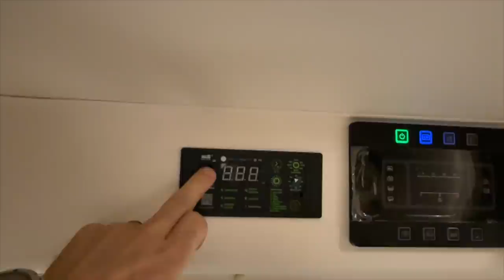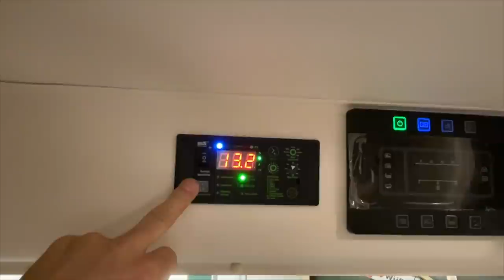Wieder mal eine Truma Combi 6 ausgetauscht in eine D6 und vieles mehr.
MiKa Caravan
Heininger Str. 24
91550 Dinkelsbühl